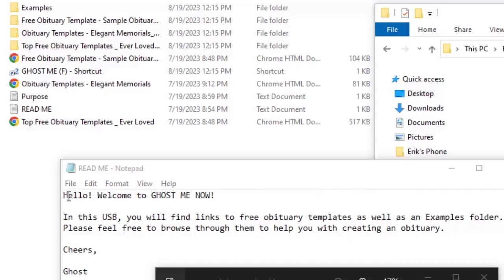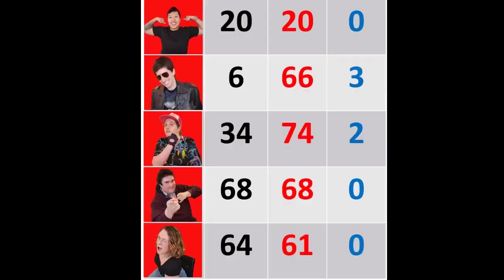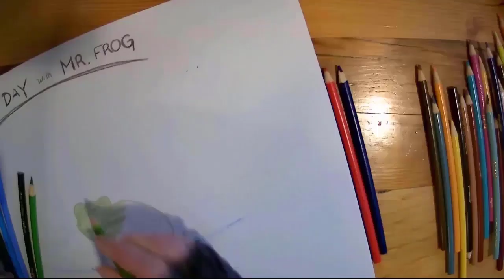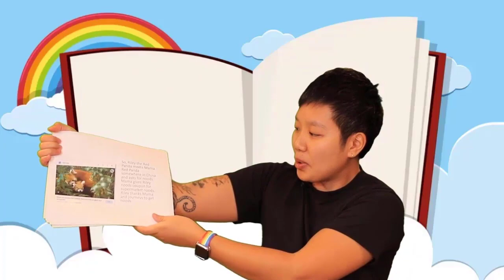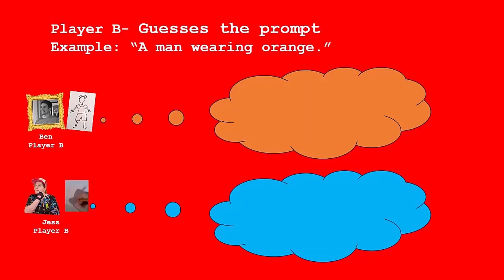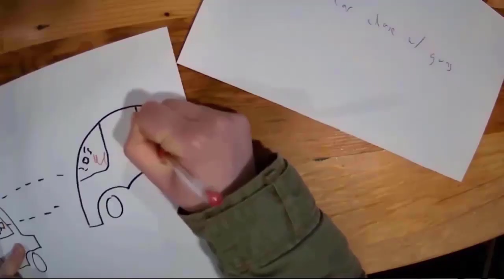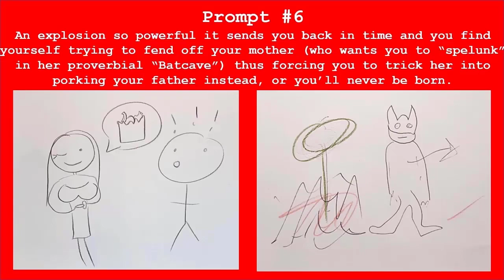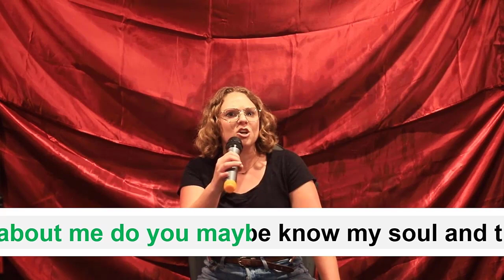Taskmaster 2023 Full Fan Episode!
Taskmaster Tim and I, his humble assistant Erik, have continued our pointless journey of filming Taskmaster-type challenges with our friends.

In the 2023 edition, our five competitors- Angela Nguyen, Greg Mainolfi, Jess Sattler, Kyle Vachris, and Michelle DiMenna- went head to head in a series of prefilmed tasks. They defended themselves in our live studio session and completed their final task live in front of a studio audience. Now, it all comes together.

Who will be the Taskmaster 2023 (Fan edition) Champion?!?